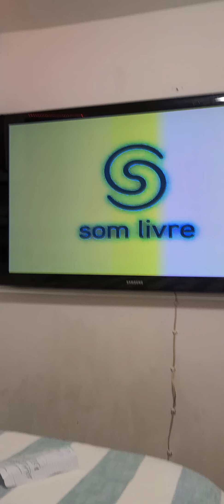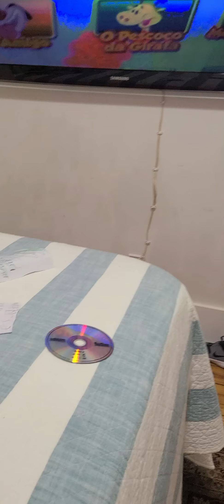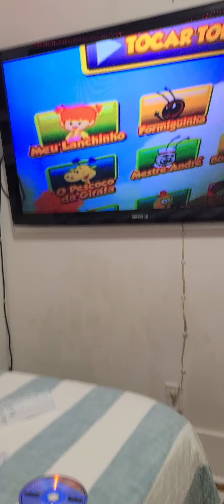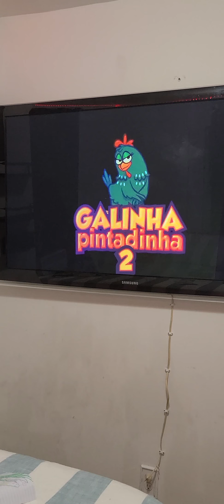opening dvd galinha pintadinha 2 2011